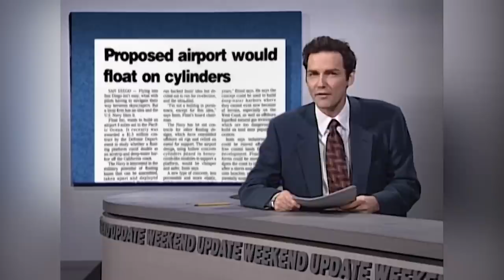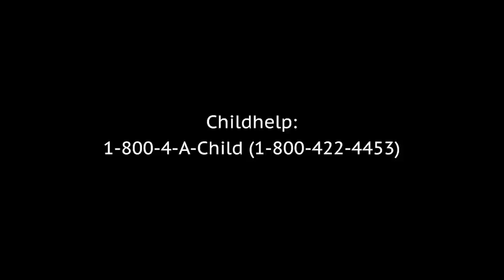Dark Things The SNL Cast Tried To Keep Under Wraps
When SNL's cameras are off, the cast is never too far from scandal. From a serious gambling addiction to grooming allegations, these are the dark stories that Saturday Night Live doesn't want you to know.

Laura Knightlinger's stolen idea | 0:00
Norm Macdonald's gambling addiction | 1:28
Ellen Cleghorne's minuscule paycheck | 2:27
Al Franken's sexual misconduct allegations | 3:11
Bill Murray allegedly mistreated costars | 4:03
Pete Davidson's self-medicating | 5:12
Horatio Sanz's grooming accusations | 6:37